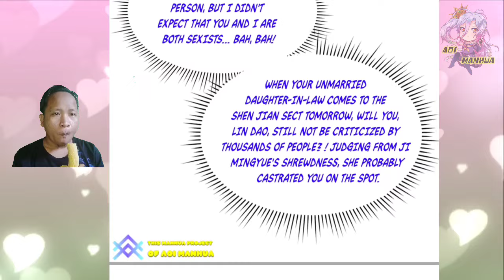Unexpected Young Lady ™ I've Sword That Can Cut The World Chapter 09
COPYRIGHT / LICENSING